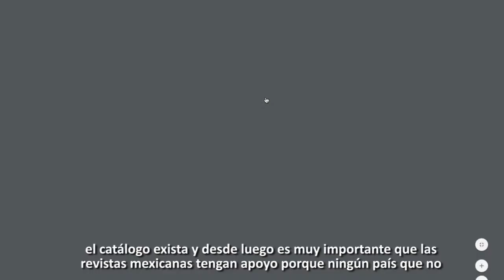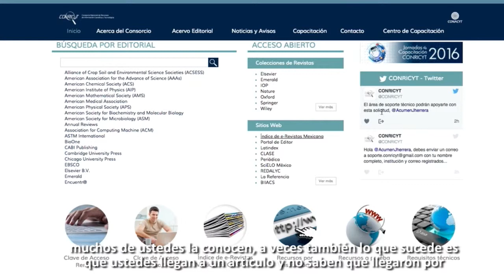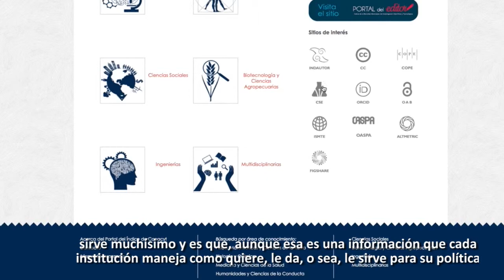Acceso digital a la información. Conferencia con la Dra. Julia Tagüeña Parga, parte III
Con motivo del festejo de los 15 años de la Revista Digital Universitaria, se presentó la siguiente conferencia en la cual la doctora Julia Tagüeña, directora Adjunta de Desarrollo Científico en Conacyt, platica sobre los esfuerzos y avances del Consejo Nacional de Ciencia y Tecnología en el tema de acceso digital a la información con el fin de privilegiar la ciencia, tecnología e innovación en nuestra sociedad a través de la creación de estrategias y regulación de recursos como los repositorios y catálogos de revistas de acceso abierto, así como sus normatividades.